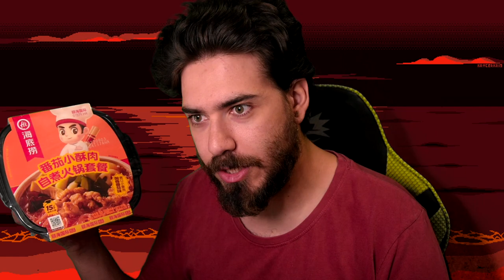Non può mancare l'HOT POT Estivo | Assaggiamo Haidilao Instant Hot Pot (Con Pollo Fritto) 🥘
HI HI People of Youtube! Benvenuti nella serie in cui con qualsiasi scusa assaggiamo cibo! Oggi avevo ancora voglia di Hot Pot, questa volta l'ho trovato non piccante con pollo fritto!